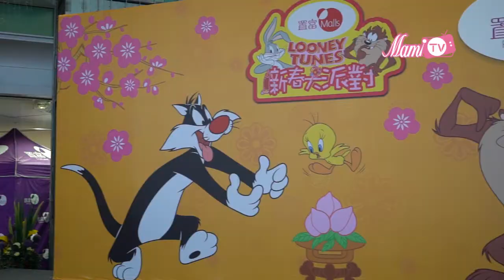【7日限定】LOONEY TUNES 全員齊集賀新春 @ 紅磡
今個農曆新年，置富Malls特意邀請華納兄弟經典卡通人物樂一通 (LOONEY TUNES) 進駐旗下商場，由2018年1月8日至3月5日期間為各位呈獻「置富Malls x LOONEY TUNES新春大派對」，齊齊歡度新春。